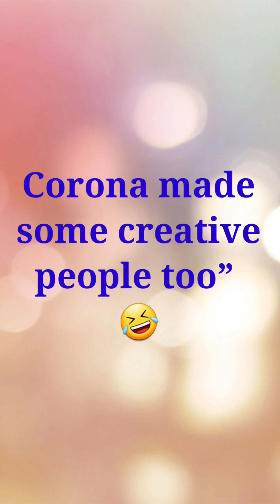Corona made some creative people too” 🤣